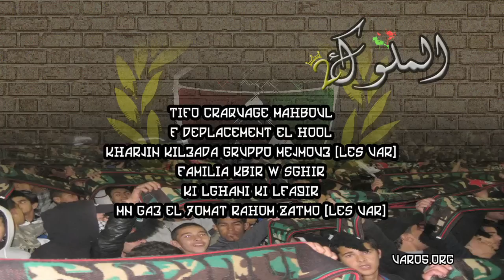UAR 2005 "Album AL MOULOUK" : 7 - LES UAR